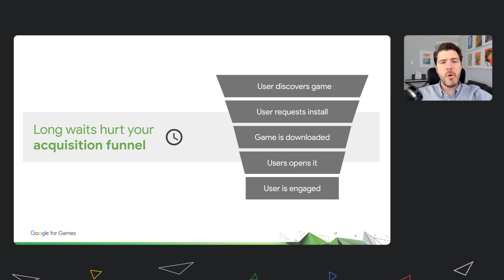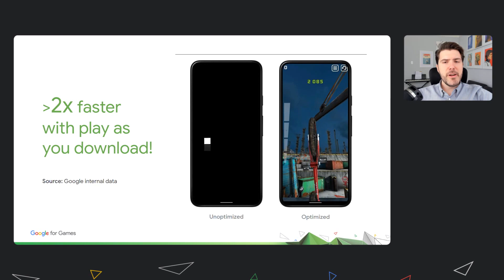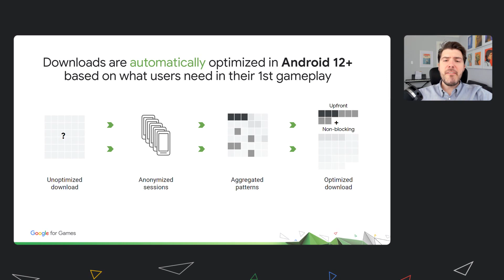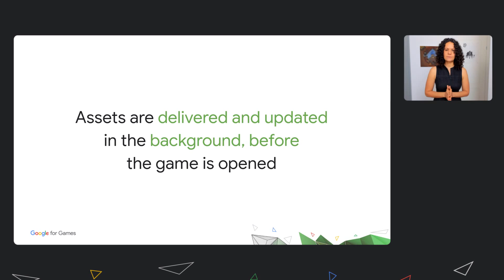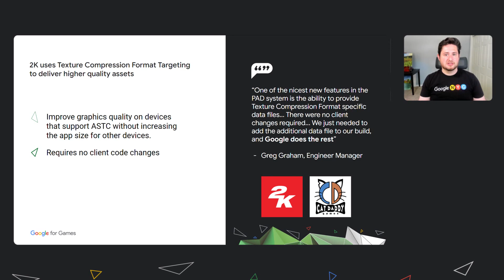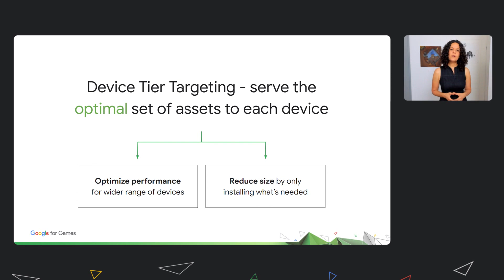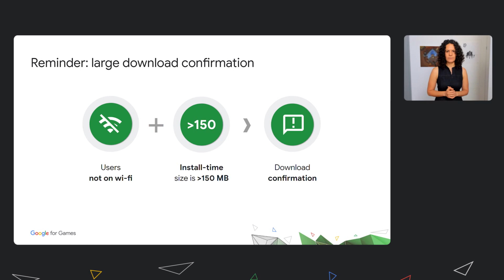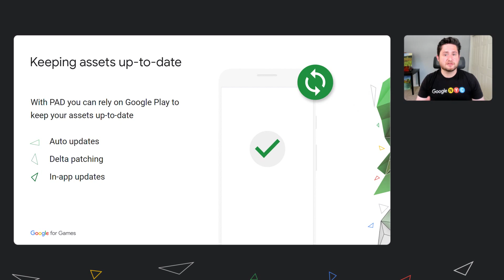Help your players spend less time waiting and more time playing with Play as you download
Users want to start playing right away, but as game quality keeps improving, their size increases, leading to long, dull downloads. Hear about our continuous investment in the delivery space, and how it helps optimize your user experience. We share partner success stories using “Play Asset Delivery,” which we launched last year, and announce new features, including “Play As You Download” on Android 12 devices.

Speakers: Yafit Becher, Vitor Bacetti, Andrew Giugliano

product: Android - Games, Google Play - Games Services; event: Google for Games 2021; fullname: Yafit Becher, Vitor Bacetti, Andrew Giugliano; re_ty: Premiere;